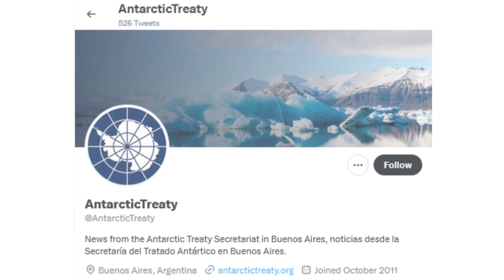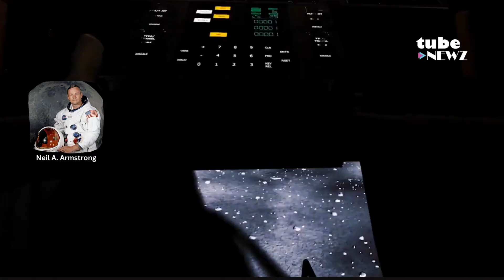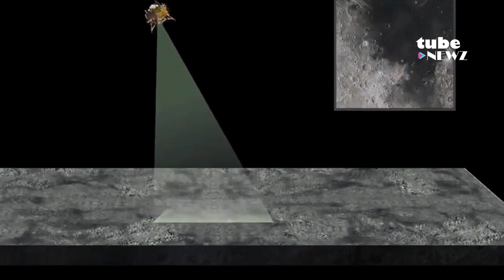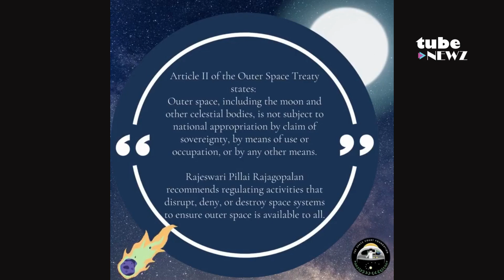Chandrayaan-3 अब चंद्रमा पर| तो क्या भारत का हुआ चंद्रमा?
Race To Occupy The MOON!

For the first time man landed on the moon on 20 July 1969. It has been almost 55 years since this incident. Meanwhile, it seemed that now there is nothing left to know about the moon. But who would have thought that once the series of Apollo missions of the American Space Agency - NASA is over, humans will again take the initiative to go to the moon. Especially such efforts will happen again to fathom the secrets related to the texture of the moon and its atmosphere. But five decades after man stepped on the moon for the first time, apart from India-China, the American Space Agency-NASA is also sending its mission to the moon again. NASA's multi-stage lunar mission - Artemis has started in the year 2022. The launch of India's third moon mission i.e. Chandrayaan-3 is also a continuation of this series. The objective of Chandrayaan-3 of ISRO i.e. Indian Space Research Organization is to demonstrate the capabilities of the safe landing of the vehicle on the surface of the Moon and the capabilities of roaming on its surface through the rover. The way new interest has arisen in the world about the Moon, it seems that a new competition has arisen in the world regarding the investigation of the only natural satellite of the Earth i.e. the Moon. In such a situation, the question arises that what is there in the moon that everyone wants to get it. Is there any plan to capture the moon?

  Shorts Channel: / @drshorts
0:00 Introduction
0:22 For the first time man landed on the moon on 20 July 1969. It has been almost 55 years since this incident.
1:47 Is there any plan to capture the moon? Is it not that some country is trying to capture the moon?
4:17 It is being claimed that after grabbing many parts of the earth, China is now planning to capture the land on the moon as well.
6:06 Rapid mining of Moon's minerals has become extremely important for America as well.
7:19 Compared to all the plans, China's moon mission seems to be the most ambitious.
9:58 The world is being worried that China may soon become the master of the Moon.
11:36 After landing Neil Armstrong and Buzz Edwin Aldrin on the moon from Apollo-11 on July 20, 1969, NASA conducted a total of six such missions till 1972.

Research/ Script / Voice Over: Dr. Sanjay Verma
# When Chandrayaan-3 will reach Moon?
# Why Chandrayaan-3 is going to Moon?
# चंद्रयान 3 चांद पर क्यों जा रहा है?
# Where will Chandrayaan-3 land?
# What is NASA researching on the Moon?
# What is so special about the Moon?
# Does Earth have 2 moons?
# What did China find on the moon recently?
# Is China sending astronauts to the moon?
# चीन ने हाल ही में चांद पर क्या पाया?
# Can the Chinese space station be seen?
# क्या चीनी अंतरिक्ष स्टेशन देखा जा सकता है?
# Why is China blocked from ISS?
# What is the lifespan of Tiangong?
# Does China have anything on the Moon?
# Which country landed on the Moon first?
# Why chandrayaan 2 failed?
# चंद्रयान 3 क्यों लॉन्च किया गया था?
# Why was Chandrayaan-3 launched?

youtube per mobile se video upload,